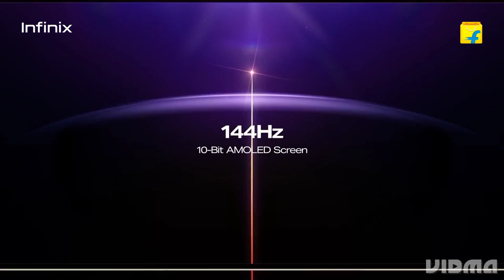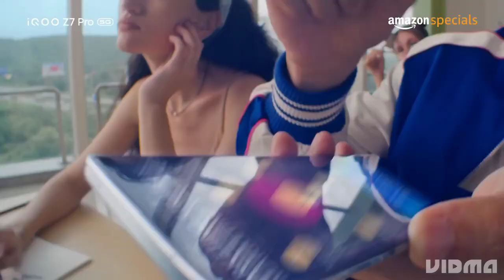Best Phone Under 25000 in BBD Sale | Tech Circuit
Doston jaisa ke aap logo ko pata hai ke abhi BBD Sale aur Amazon great Indian sale chal Raha hai iss isi time aapko kuch dhasu offer mil rhe hai kaamal ke phone pr jo avhi aapko under 25000 me mil Jayega..

To aap iss video ko end Tak jarur dekhe aur agar aapko video pasand aaye to ise ek like jarur karde aur isi tarah ke videos ke liye channel ko subscribe karde..

Your Queries.

best UI phone under 25000